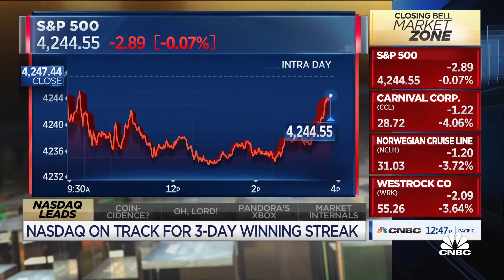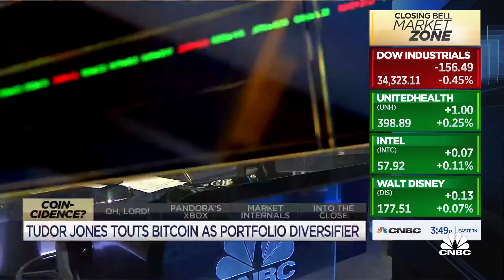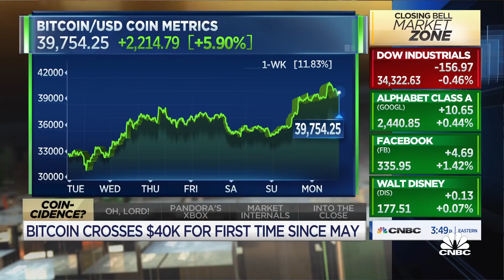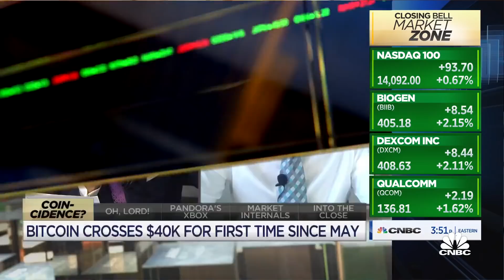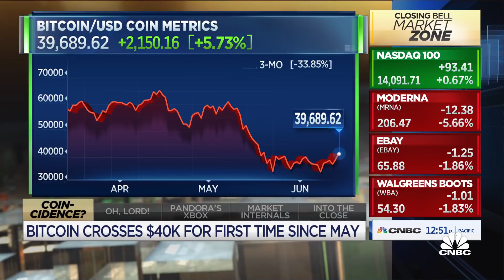New Street Advisors' Delano Saporu on equity markets, bitcoin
New Street Advisors founder Delano Saporu joins ‘Closing Bell’ to discuss the Fed and equity markets, adding that growth is coming back to play in the markets. He also talks about bitcoin.